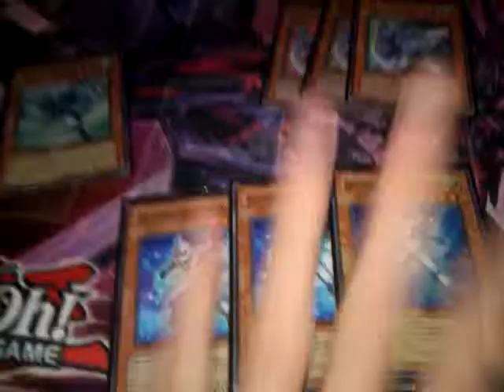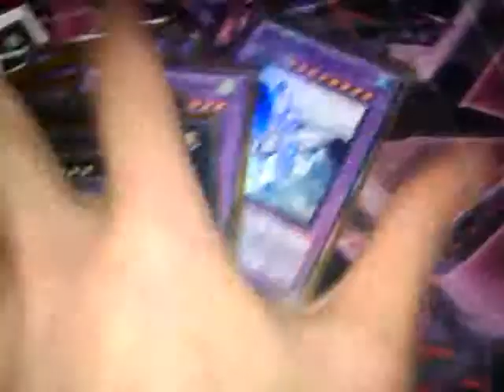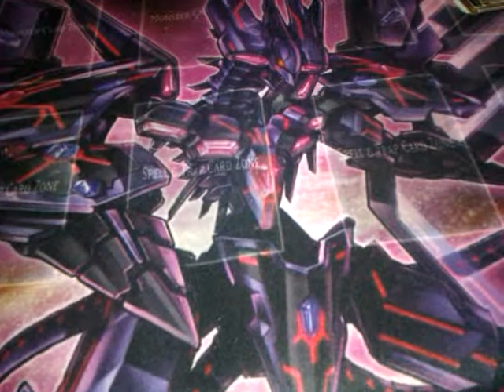Rip bubble beat yu gi oh bubble beat deck